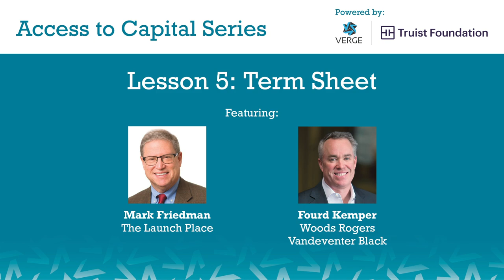Access To Capital - Lesson 5 - Term Sheet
Wherever you are in your entrepreneurial journey, the following tools and insights, from experts in new venture financing and leading regional entrepreneurs, will help you understand the various sources of funding available. Topics in the series range from non-dilutive federal grants to equity investment from Angel groups, venture capital providers, and more. The aim of the Access to Capital education series is to give you an understanding about startup financing, and help you access the capital you need for your company.